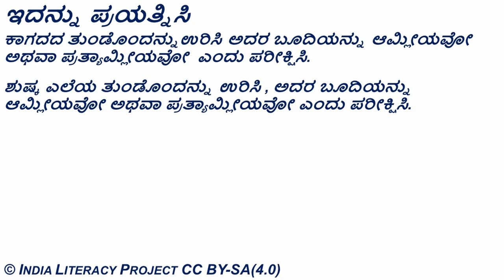Reaction of Magnesium Oxide & Water pH of Magnesium Hydroxide ಮೆಗ್ನೀಸಿಯಂ ಹೈಡ್ರಾಕ್ಸೈಡ್ ನ pH (Kannada)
ತರಗತಿ - 7 : ಭೌತ ಮತ್ತು ರಾಸಾಯನಿಕ ಬದಲಾವಣೆಗಳು
ಮೆಗ್ನೀಸಿಯಂ ಆಕ್ಸೈಡ್ ನ ಸ್ವರೂಪವನ್ನು ವಿಶ್ಲೇಷಿಸಲು ಈ ವಿಜ್ಞಾನ ಪ್ರಯೋಗ ಸಹಾಯಕವಾಗಿದೆ. ಲೋಹ ಮತ್ತು ಅಲೋಹದ ಆಕ್ಸೈಡ್‌ಗಳ ಸ್ವರೂಪವನ್ನು ಚರ್ಚಿಸಲು - ಸ್ವರೂಪದಲ್ಲಿ ಅವುಗಳು ಪ್ರತ್ಯಾಮ್ಲೀಯವೇ ಅಥವಾ ಆಮ್ಲೀಯವೇ? ಯಾವ ಲೋಹ ಮತ್ತು ಅಲೋಹಗಳ ಆಕ್ಸೈಡ್‌ಗಳು ಪ್ರತ್ಯಾಮ್ಲೀಯ ಅಥವಾ ಆಮ್ಲೀಯ ಗುಣವನ್ನು ಹೊಂದಿರುತ್ತವೆ? ಎಂಬ ವಿಚಾರಗಳನ್ನು ಚರ್ಚಿಸಲು ಈ ಪ್ರಯೋಗವನ್ನು ಬಳಸಬಹುದಾಗಿದೆ.
Grade- 7: Physical and Chemical Changes
Science experiment to analyse the nature of Magnesium's oxide. This experiment can be used to discuss the nature of metal and non-metal oxides- are they basic or acidic and does it basic in nature and What about non-metal oxides? Which oxides are basic and acidic in nature?